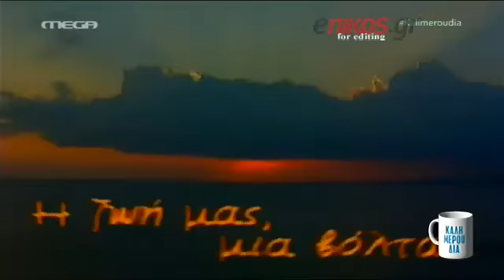Τα 26 χρόνια Μega- Σίριαλ